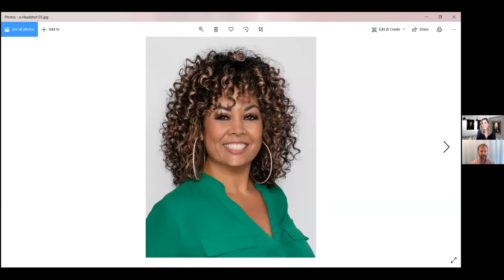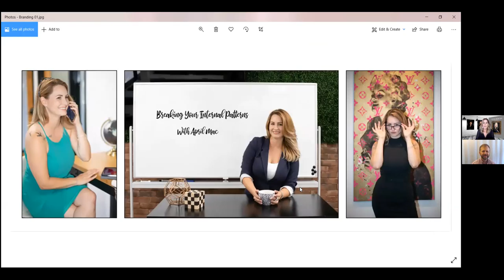Business Advantage: Sarah Morgan Photography - Hosted by Milo Shapiro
"Business Advantage" is an interview program hosted by Public Speaking Coach Milo Shapiro (MiloShapiro.com) where we interview various business professionals about their expertise in order to better our businesses and our lives.

This episode features Sarah Morgan (SarahMorganPhotography.com), professional photographer, helping us understand what to look for when it comes to headshots and/or personal branding photography.

Interviews make great video for your website, YouTube page, social media, and more.  And it's easier to hold attention with a professional interviewer than just talking into the camera yourself!

See past episodes and learn how YOU could be a guest on "Business Advantage" by visiting (note: not .com).